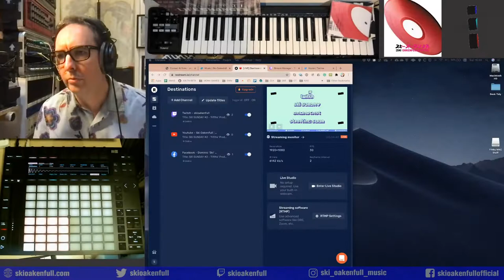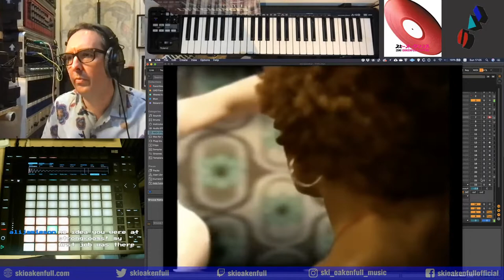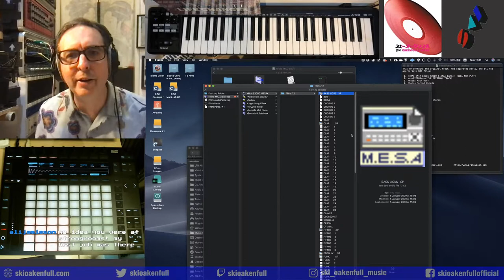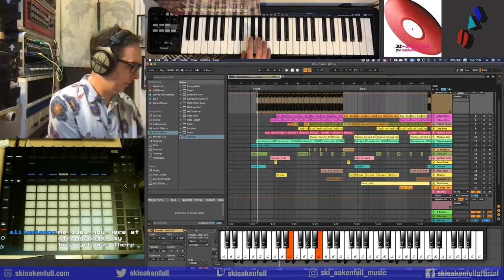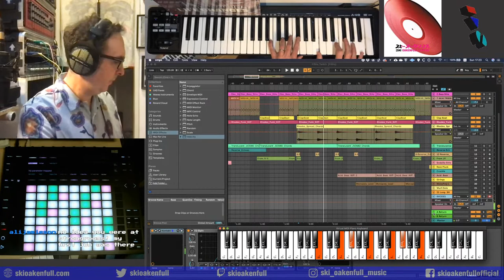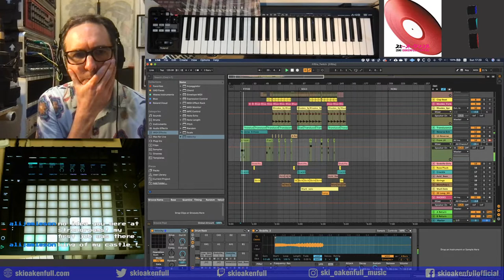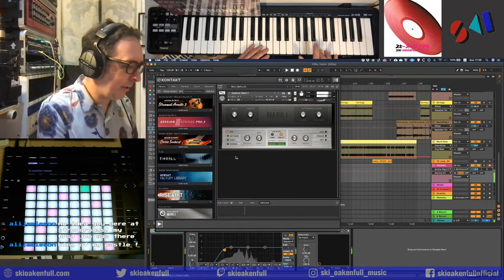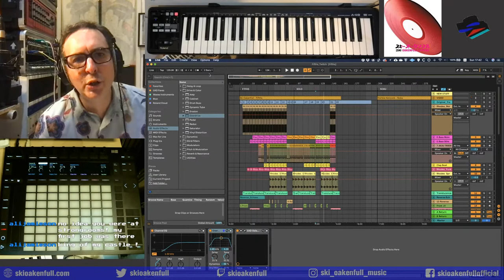Ski Sunday #002 - 'Fifths' by Ski Oakenfull - Production Breakdown in Ableton Live 11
In this session I'll open up the original Logic session (and subsequent Ableton Live transfer) of my track 'Fifths' which was released back in 2000 on Columbia France. We'll look at the drums, keyboard parts, live bass, synths and musical influences.